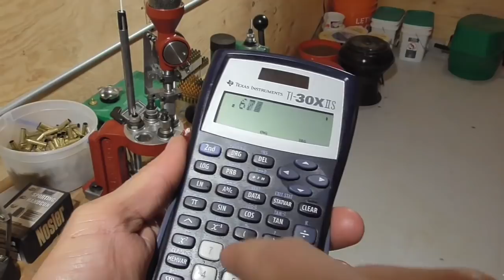Machining a Titanium Wedding Ring (TIS112)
The Idahoan demonstrates the process for machining a wedding ring from Grade 5 Titanium.